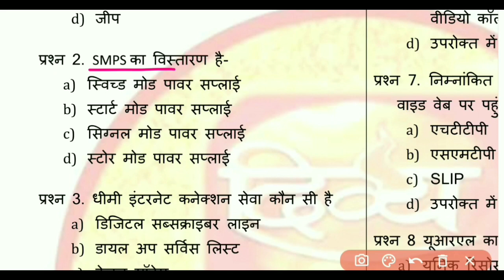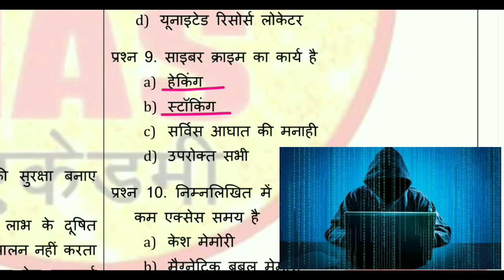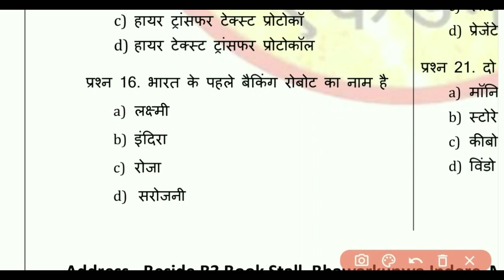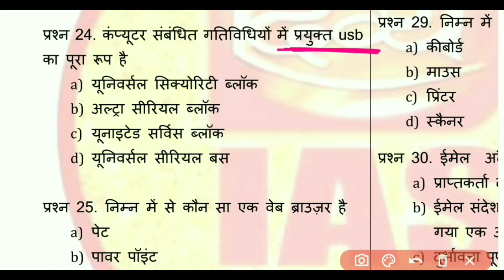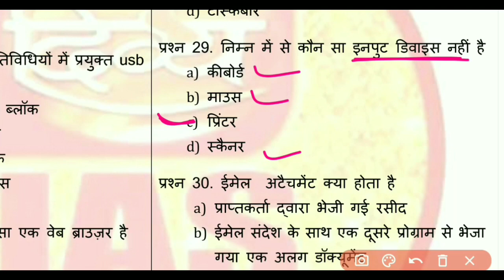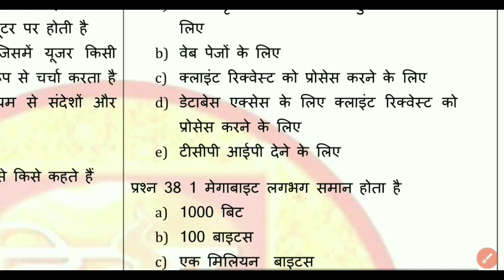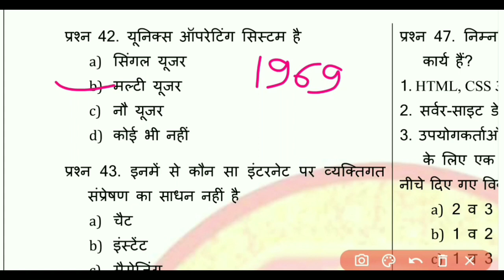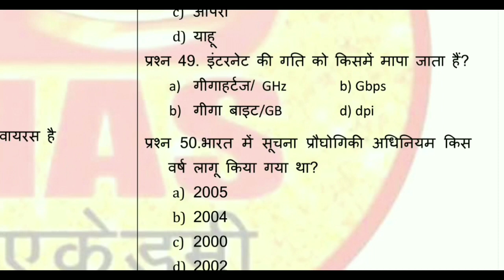सूचना एवं संचार प्रौद्योगिकी ICT यूनिट-9/ MPPSC Test Series 2023/2024 | मध्यप्रदेश लोक सेवा परीक्षा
MPPSC pre test series 2023| CGPSC pre 2023 | MP police exam | Mp parwari | MP police paper | MPTET | MPPSC Mains exam | mppsc pre exam 2023 | UPPCS |